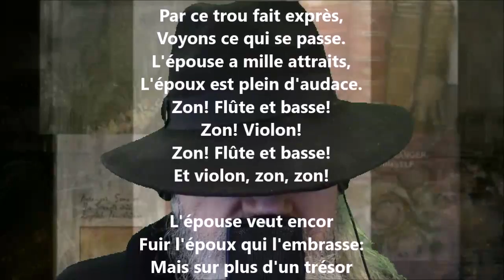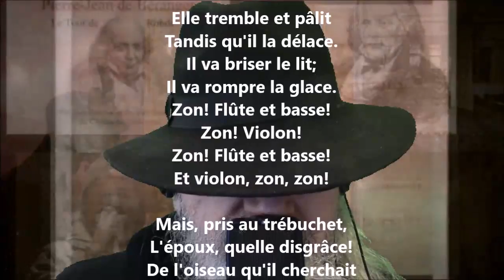Le soir des noces - Pierre-Jean de Béranger lu par Yvon Jean